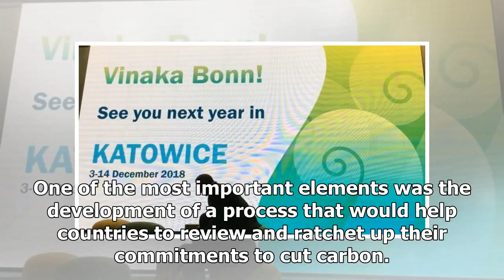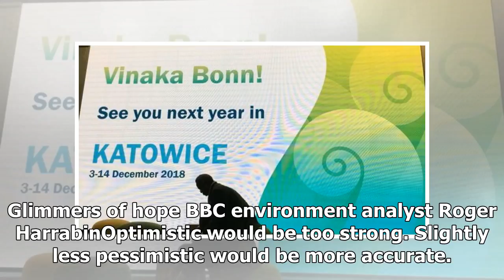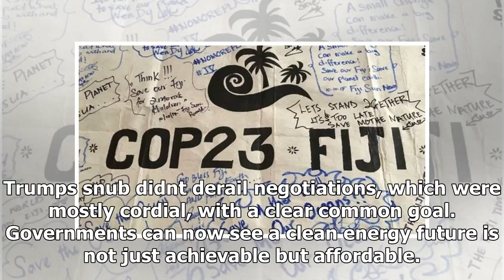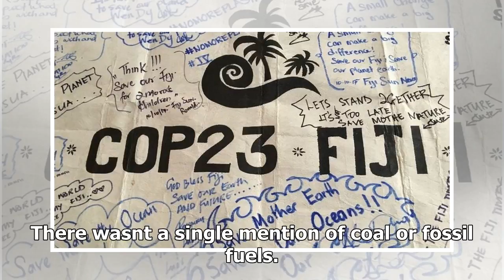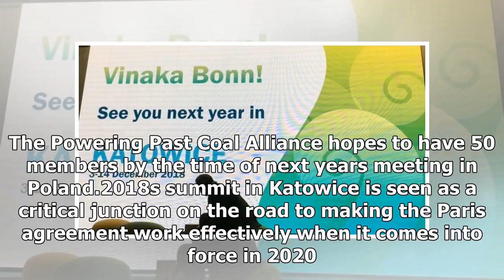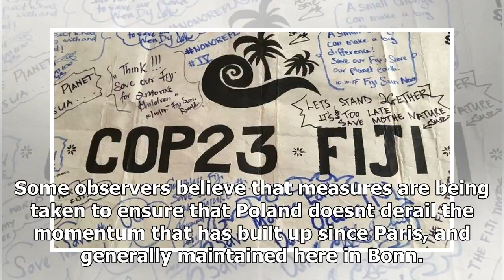NEWS 24H - Small steps forward at the UN climate talks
NEWS 24H - NEWS 24H - Small steps forward at the UN climate talks

By Matt McGrath Environment correspondent Image copyright Malcolm Senior Image caption This climate conference, presided over by Fiji, has achieved progress on technical issues UN climate talks in Bonn have concluded with progress on technical issues, but with bigger questions about cutting carbon unresolved. Delegates say they are pleased that the rulebook for the Paris climate agreement is finally coming together. But these technical discussions took place against the backdrop of a larger batt...

© NEWS 24H